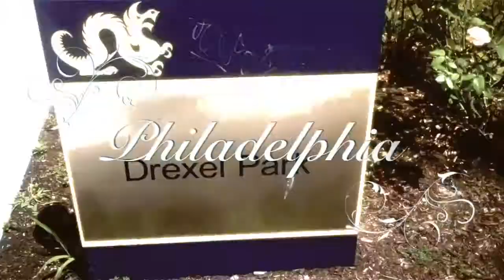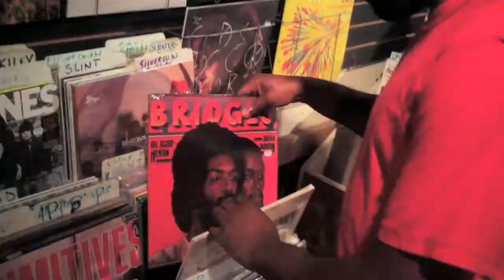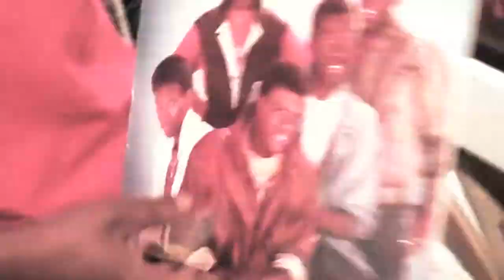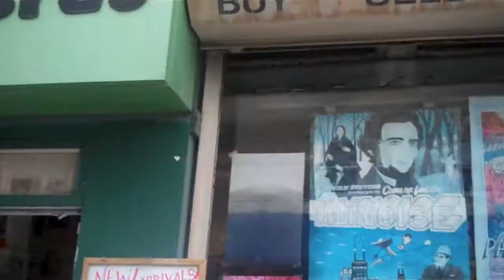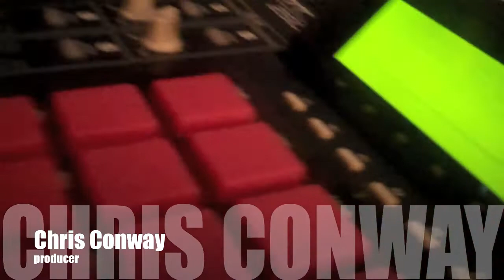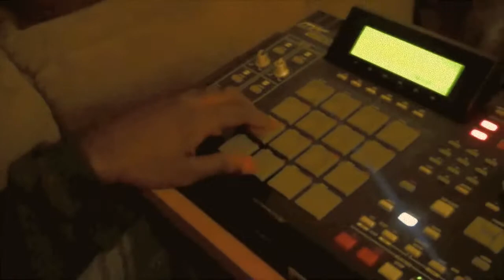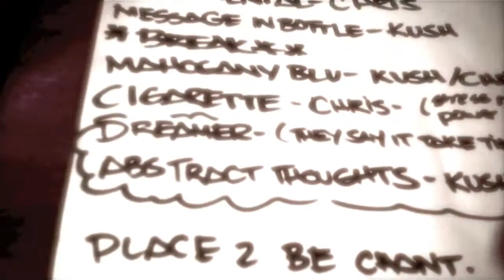Writtenhouse Behind The Scene vol. 1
Hailing from a city that is known for it's grit and grime, Philadelphia-based band Writtenhouse is an alternative to the generic rap message of guns and drugs that is so prevalent on commercial radio, and their upbeat songs reflect the energy of the organic nature of their genesis. Forming in March of 2008, the band burst onto the scene by getting out, touring, paying their dues, and polishing their live show, which is a collaboration of an MC (Charlie K) and two producers (Chris Conway & Kush Shalimar) who create the beats live, un-sequenced, in real-time on stage. The band has often been referred to as "the Grateful Dead of Hip Hop" in that every show is a different sonic wall of fresh, original material that resonates well with audiences. Crowds are moved as the chemistry of the live instrumentation coupled with the energy of a dynamic master of ceremony draws participants into the creative process. In nearly a year and a half, Writtenhouse has played roughly 60 shows in Connecticut, Delaware, Georgia, Maine, Maryland, Massachusetts, New Jersey, New York, North Carolina, Pennsylvania, and Ontario, Canada. The band's grassroots, indie initiative has paid dividends as Writtenhouse was selected to support noteworthy acts such as Wu-Tang Clan and De La Soul, as well as being hand-picked to play memorable events such as the 2009 Roots Picnic, the 2009 NXNE Festival in Toronto and most recently, the 19th Annual Philadelphia Weekly Concerts in the Park Series.